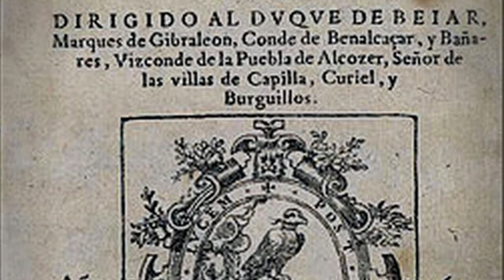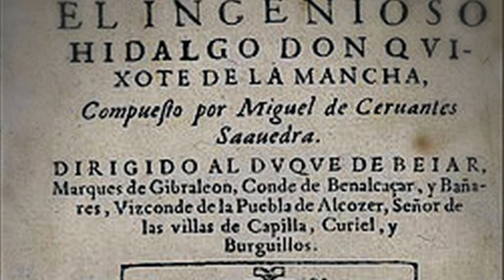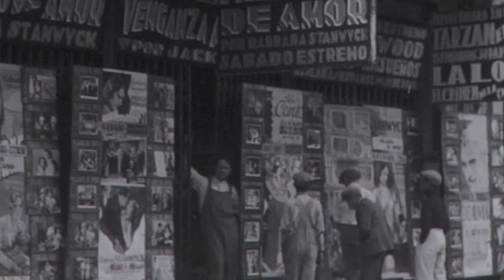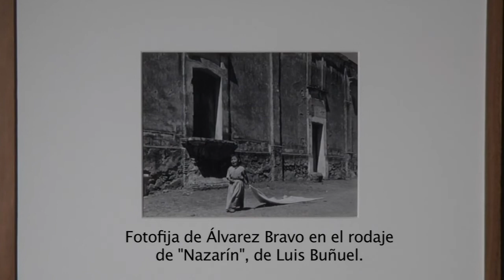Manuel Álvarez Bravo. Testimonio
Suscríbete al canal de Rinoceronte Films en YouTube Realizamos el vídeo de la exposición “Manuel Álvarez Bravo” de la Sala Azca de Fundación Mapfre (Madrid del 13 de febrero al 13 de mayo de 2013). Aurelia Álvarez Urbajtel, hija del fotógrafo y Directora de archivo Manuel Álvarez Bravo, presenta a través de este vídeo su visión sobre el trabajo de su padre.